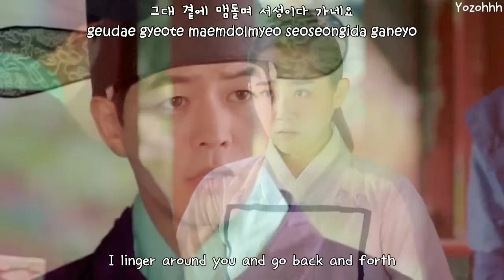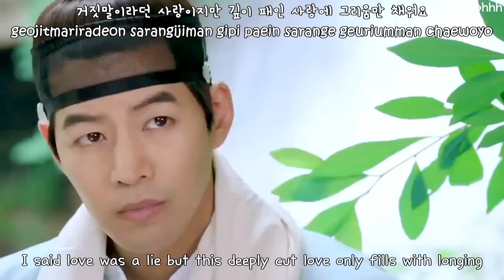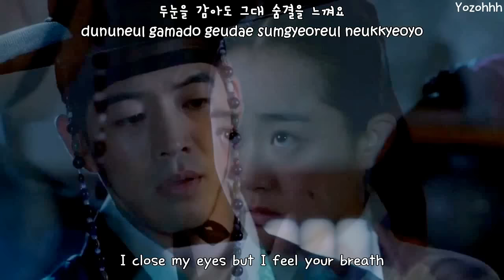Lush - Though I Close My Eyes FMV (Goddess of Fire Jung Yi OST)[ENGSUB + Romanization + Hangul]